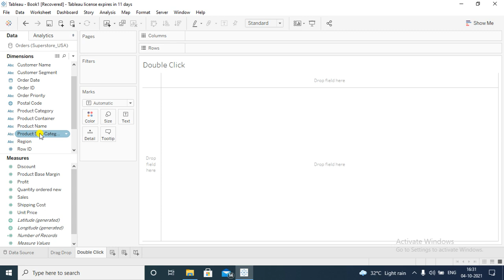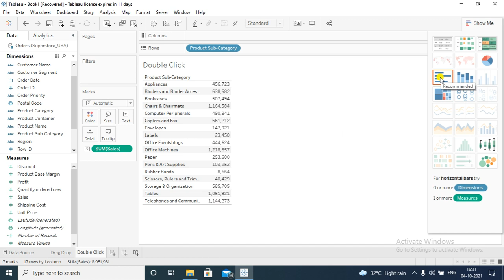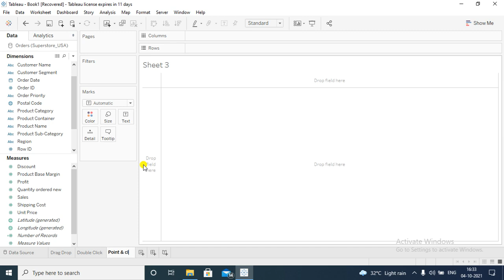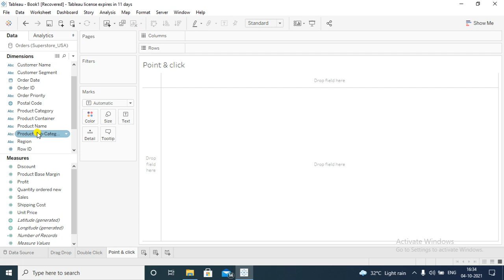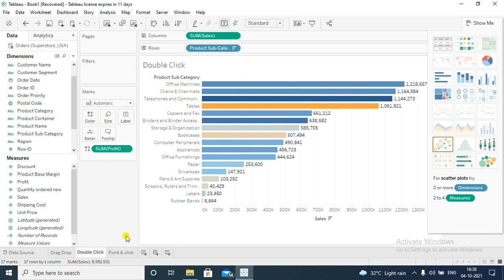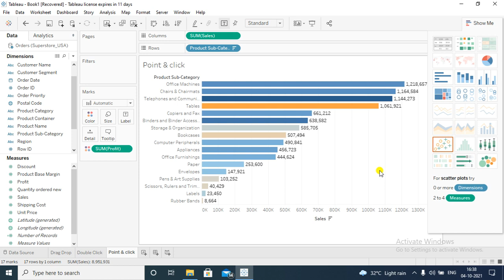Tableau Worksheet Interface | Tableau Introduction in Hindi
Tableau lecture part- Explaining Tableau  Worksheet Interface live visualization section,self, pill and card , if you like the video don't forget to hit like button.

Explain
Visualization (show me)
Self in Tableau
Pill in tableau
Mark self

Mr Hitesh Kumar Singh - Hitesh Singh